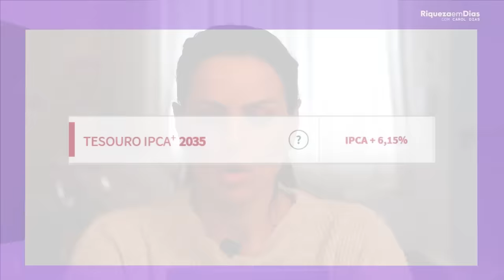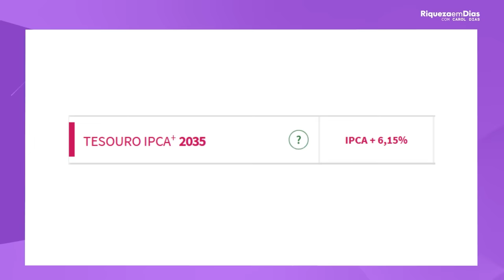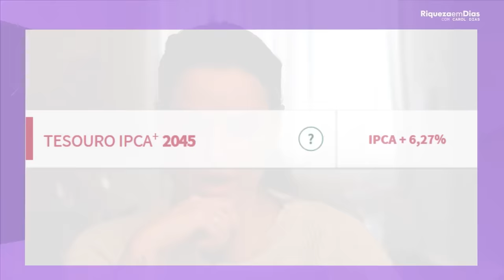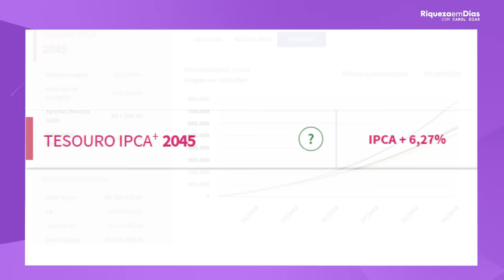Aposentadoria em 10 anos investindo R$1.000 por mês: mito ou verdade?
Se você gosta de investir pensando na aposentadoria ou está estudando sobre o assunto, provavelmente já viu ou ouviu alguém dizer que é possível se aposentar em 10 anos investindo 1000 reais por mês.

Mas será que é realmente possível?
Primeiro eu gostaria de te parabenizar. Se você está aqui vendo esse vídeo, significa que você está preocupado ou preocupada com o seu futuro e só por isso, já está na frente de muita gente.

Investir realmente muda vidas, traz conforto, acesso a vários benefícios e principalmente, faz você não depender financeiramente de outras pessoas ou do governo.

Só que investir não é uma jornada fácil, nem de curto prazo e quando falamos em 10 anos, por mais estranho que pareça, não se trata de longo prazo.
Claro que depende do ponto de vista de cada um, mas falando de aposentadoria e investimentos, acredite, 10 anos não é longo prazo.

Não quer dizer que você não vai ter resultado se investir por 10 anos, principalmente se comparado a quem não investe, mas ao longo desse vídeo você vai entender porque 10 anos pode não ser suficiente, ainda mais para a maioria da população brasileira que não dispõe de muitos recursos pra investir todo mês.

Sempre que você pensar em quanto precisa investir pra se aposentar, a primeira coisa que você precisa desconstruir é a questão do prazo, e sabe por quê?

Porque tem um fator que destrói o poder de compra do dinheiro que se chama inflação e que, muitas vezes, não é levado em conta na hora de uma simulação de quanto preciso investir por mês pra me aposentar.

Usando o exemplo do título do vídeo de hoje, vamos fazer um exercício rápido.

Volta pra 2014, 10 anos atrás e pensa no que você conseguia comprar com 1000 reais.
Será que hoje, em 2024, a gente consegue comprar as mesmas coisas?
Infelizmente não.
Mas existem ativos onde você pode investir e se proteger da inflação, como títulos de renda fixa, por exemplo.

Se você está preparado pra enfrentar a realidade, fica comigo até o final pra você descobrir.